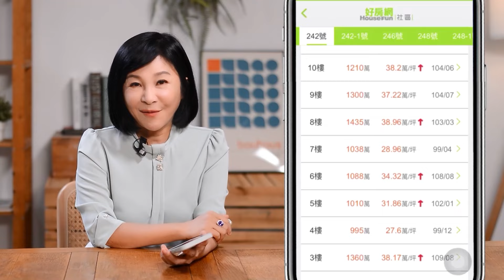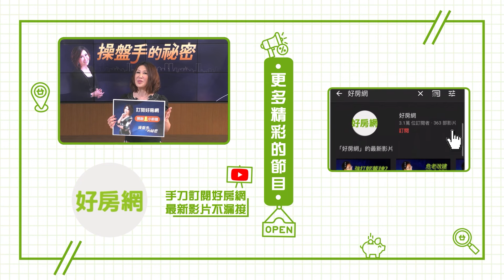非六都房價也高漲 全台居大不易｜操盤手的秘密｜好房網TV｜20231228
來賓：
政治大學地政系主任－孫振義
台灣物業管理學會理事長－郭紀子